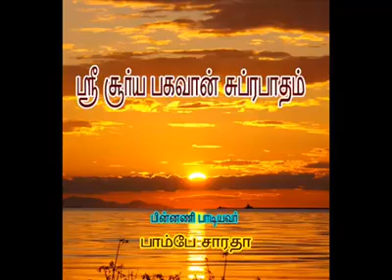Surya bagawan suprabatham